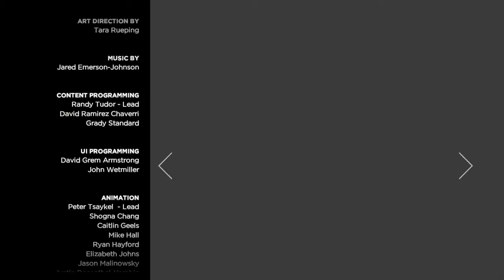Let's Play: 'The Walking Dead: A New Frontier — Episode 3' I Part 4 [FINAL]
Not going to lie: I'm not impressed.

Here's Part 4 [FINAL] of my playthrough of "'The Walking Dead: A New Frontier — Episode 3: Above the Law."

“The Walking Dead: A New Frontier” follows on the first game, and coincides with events of the comic, in which a zombie apocalypse has occurred, turning humans that are bitten or die into zombies, or "walkers"; the only way to stop this conversion is to damage the brain. The game is set during an unknown time period (likely three years following its predecessor). The protagonist of A New Frontier is Javier "Javi" Garcia, a former professional baseball player. His group consists of Kate, the second wife of his brother David; and David's children Gabe and Mariana. He later meets Clementine, a young teenager surviving on her own, and a major protagonist from the previous two seasons.